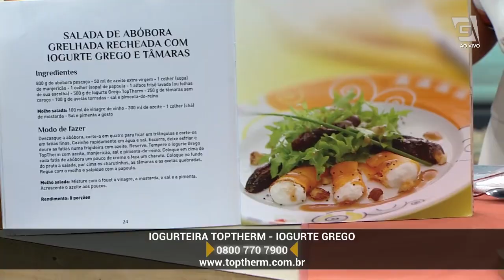Blitz da Beleza - Mulheres (05/02/20)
É só o Sylvio Rezende aparecer que o meu cabelo começa a brilhar!